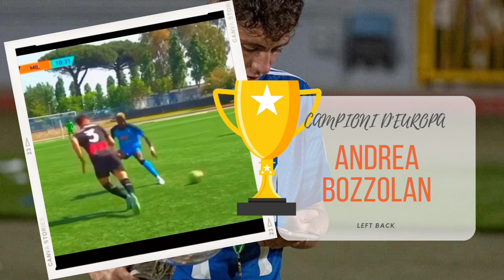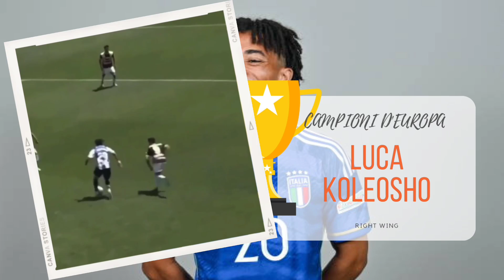منتخب إيطاليا بطل أوروبا تحت 19 عام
نقدم لكم قائمة المنتخب الإيطالي تحت 19 عام المشارك في يورو ٢٠٢٣ بالتفصيل من حيث اسماء اللاعبين و صورهم و أعمارهم و الأندية التي يلعبون معها و القيمة السوقية لكل لاعب و أهدافهم و تمريراتهم و مهاراتهم

ضمّد منتخب إيطاليا تحت 19 عاماً جروح نكسات متتالية للكرة الإيطالية، بتتويجه بلقب بطولة أوروبا للمرة الرابعة في تاريخه، بعد فوزه في النهائي على البرتغال 1-0 في مالطا.

سجل المدافع الصاعد في نادي فيورنتينا مايكل كايودي هدف تتويج إيطاليا في الدقيقة 19، بعدما ارتقى فوق الجميع وسدد رأسية قوية، مستغلاً هفوة من الحارس البرتغالي.

منتخب إيطاليا كان مُني بهزيمة ساحقة أمام البرتغال في دور المجموعات بالمسابقة 1-5.

اللقب الأوروبي الرابع لمنتخب "الأتزوري" تحت 19 سنة، يأتي بعد ألقاب أعوام 1958 و1966 و2003.

وعوّض المنتخب الإيطالي تحت 19 سنة الخيبات والنكسات الكبيرة التي مُنيت بها الكرة الإيطالية مع نهاية موسم 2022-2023، بعد خسارتها نهائيات دوري أبطال أوروبا والدوري الأوروبي ودوري المؤتمر الأوروبي، ونهائي كأس العالم تحت 20 عاماً.

كذلك ودّع منتخب إيطاليا بطولة أوروبا تحت 21 عاماً منذ دور المجموعات، بعد تلقيه خسارتين أمام فرنسا 1-2
والنرويج 0-1.
0:00 مقدمة
0:18 لورينزو بالميساني lorenzo PALMISANI
0:36 دافيدي ماسترانتونيو davide Mastrantonio
0:57 فابيو كياروديا fabio Chiarodia
1:34 لورينزو ديلافالي lorenzo Dellavalle
1:50 أليساندرو ديلافالي alessandro Dellavalle
2:51 ياكوبو ريقونسي iacopo Regonesi
3:06 أندريا بوزولان Andrea Bozzolan
5:47 فيليبو ميسوري filippo Missori
7:13 مايكل كايود michael Kayode
10:24 جياكومو فاتيكانتي giacomo Faticanti
10:57 لورينزو أماتوتشي lorenzo Amatucci
11:07 لوكا ليباني luca Lipani
11:29 شير ندور cher Ndour
12:43 نيكولو بيسيلي nicolo Pisilli
13:10 لويس هاسا luis hasa
13:35 سامويل فيناتو Samuele Vignato
14:46 لوكا داندريا luca D'Andrea
15:10 لوكا كوليوشو luca Koleosho
15:56 نيكولو توركو nicolo Turco
16:56 فرانشيسكو اسبسيتو francesco Pio Esposito
17:23 النهاية السعيدة
Italian wonderkids
Skills and goals 2023